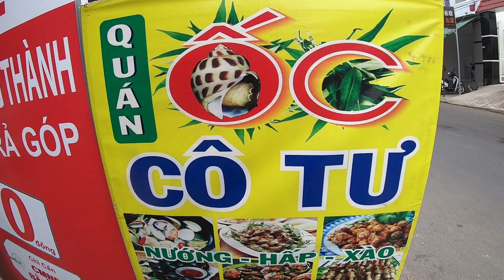베트남 오토바이 일주 여행 [24] - 베트남 최동단에서 나홀로 캠핑하기 (Travel to Easternmost point of Vietnam)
베트남 최동단에서 캠핑을 할 생각으로 달리는 여정
막판에 갑자기 오토바이가 멈춰 당황했지만
꾸역꾸역 위기를 극복합니다. 아쉽게도 너무 어두워져 최동단 근처에 있는 해변에서 나홀로 해변에서 캠핑을 하며 아쉬움을 달래봅니다.

시간과 혼자 가기에 어려운 코스로 인해 최동단 비석이 있는 곳까지의 트레킹 대신 아름다운 바다가 있는 나트랑까지 내려가기로 합니다.

감사합니다:)